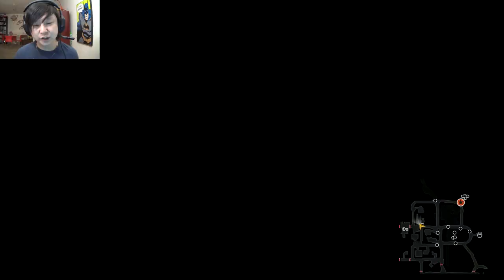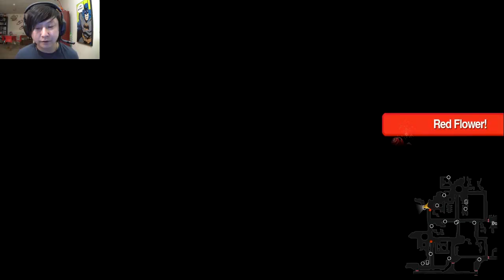BARFING MAILBOX | Lili: Child of Geos | #3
In today's episode of Lili: Child of Geos, we meet perhaps the most unhygienic mailbox of all time.

Outro screen courtesy of Th3BetaCat.